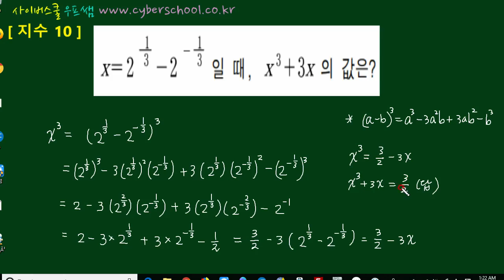[고등수학1] 지수 문제 10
2018년 부터 적용되는 수학 1의 지수 단원의 10번 문제입니다.
교재에는 1번부터 10번까지 10 문제가 있습니다.